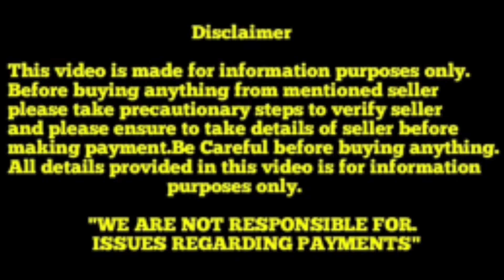Double Bone Labrador Semi Adult Dog for sale in Telugu||8978180827